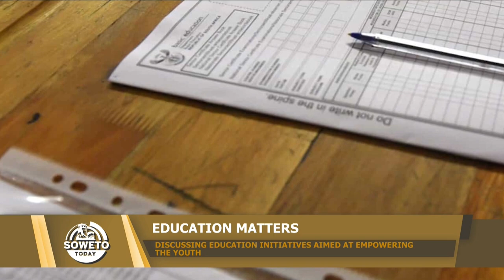SOWETO TODAY | DISCUSSING EDUCATION INITIATIVES AIMED AT EMPOWERING THE YOUTH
In this episode of Soweto Today, the focus is on education initiatives aimed at empowering young people. Show host Thabo Molokoane unpacks this with the spokesperson at the Transport, Education and Training Authority, Sabelo Mbuku, as well as an entrepreneur who benefited from the programme , Malefu Mara.